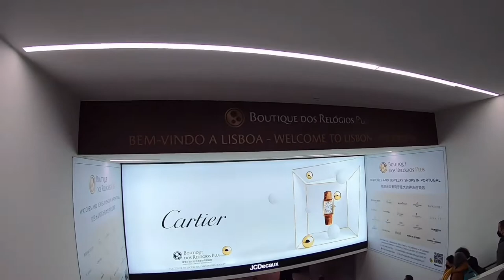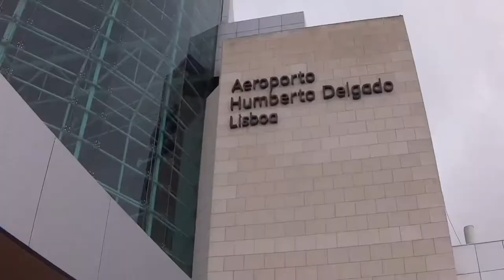Lisbon Portugal International Airport Full Tour - What To Know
Scenes of Lisbon Porugal international airport Full Tour and what to know.
Due to the new travel restrictions in Europe.

MY GEAR AND HOW I SETUP MY CAMERA'S:
My Main Camera Gopro7
Camera Cage
Extra Battery Gopro7 + Charger
Memory Card
The Hard Drive
My Computer
My Travel Bag
My Complete Camera Accessories
My Headphone
My Drone

2nd Camera
Selfie Stick
Extra Battery Charger
Microphone Setup